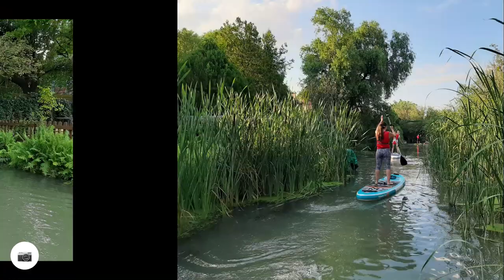SUPrafel - Naplementés SUP túra Dunaharaszti 2020. júl. 22.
Kellemes késő délutáni kikapcsolódás az RSD-n